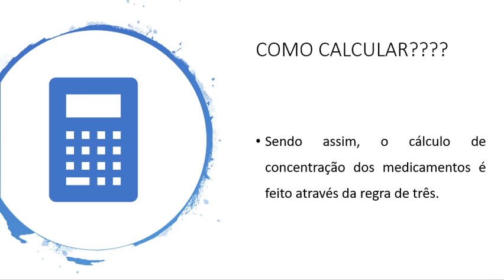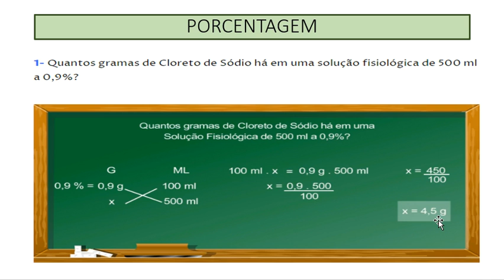cálculo de medicamentos aula 6 parte 2